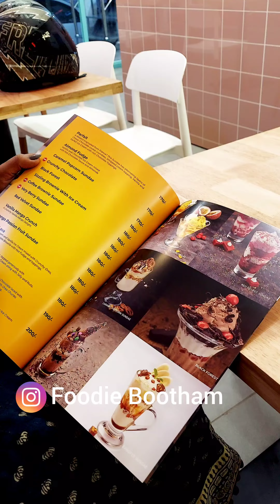Sundaes at Falooda Nation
Falooda Nation, Kuravankonam.